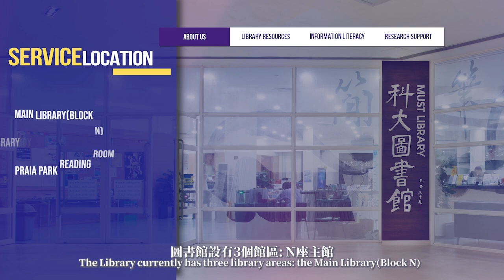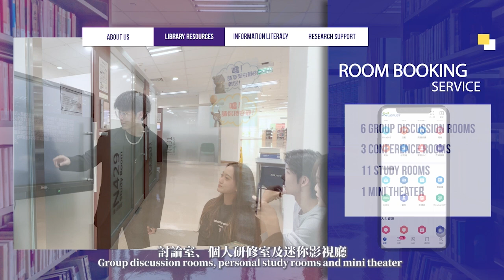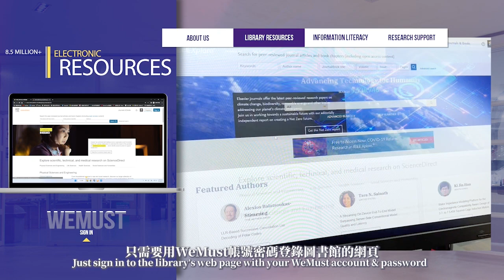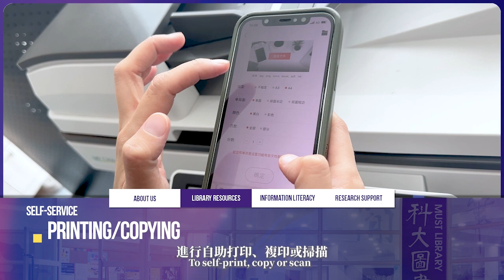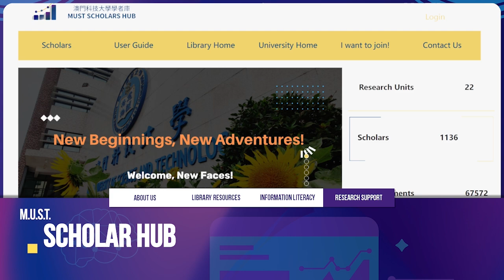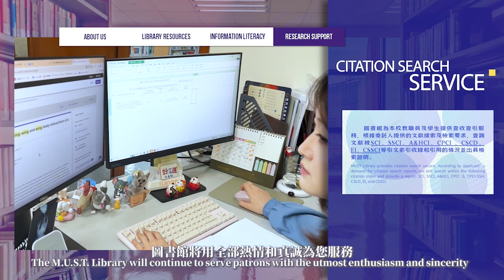圖書館研究生導覽 Library Tour for Postgraduate 2024